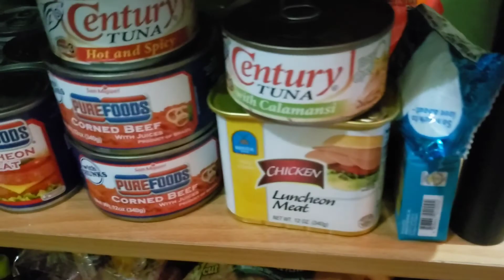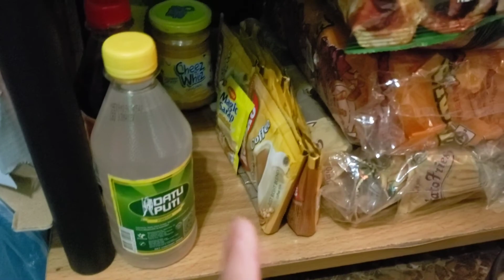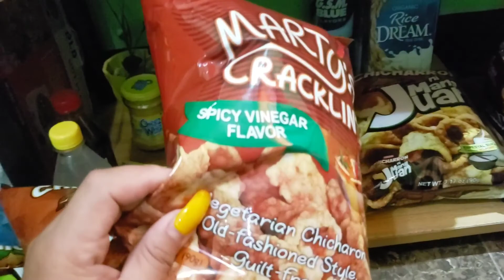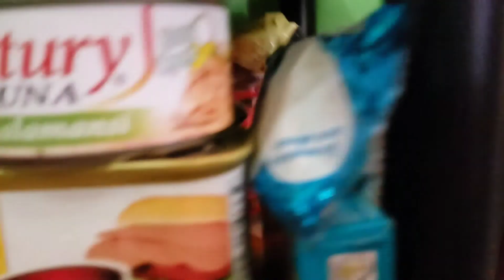PAGUDPUD HOTEL ROOM TOUR GROCERY HAUL WORTH 2500 PESOS BUDGET FRIENDLY PHILIPPINES VACATION 2021